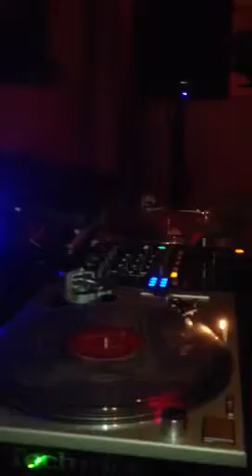Friday Soul @ Red Rooster 12.2.11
DJ Damon Alston @ Red Rooster Harlem